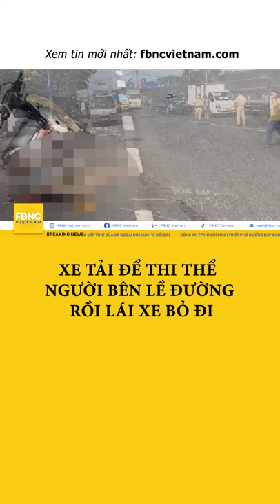Xe tải để thi thể người bên lề đường rồi lái xe bỏ đi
FBNC
ĐỒNG TIỀN THÔNG MINH - CUỘC SỐNG THÔNG MINH